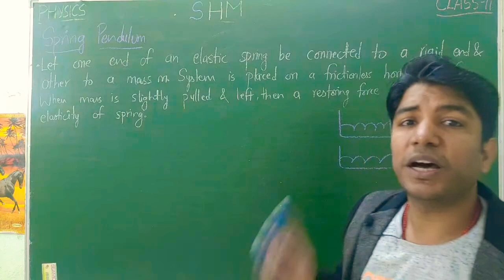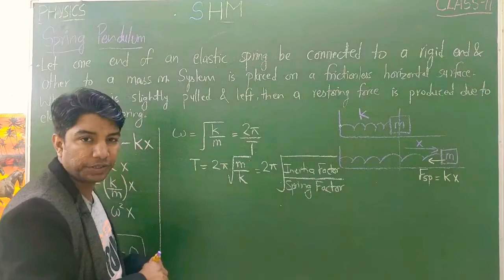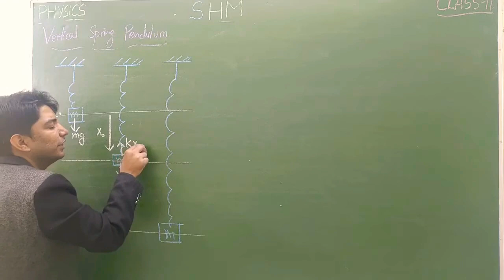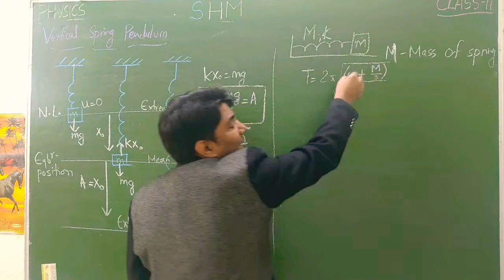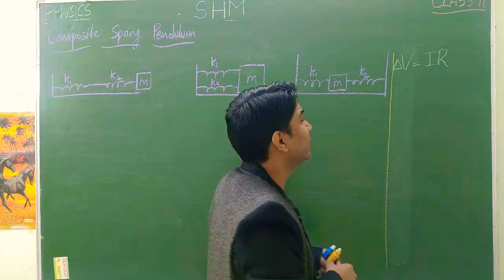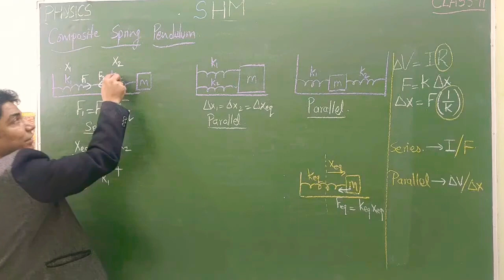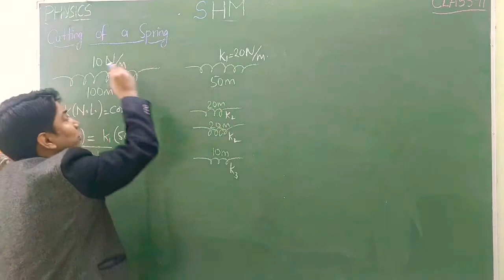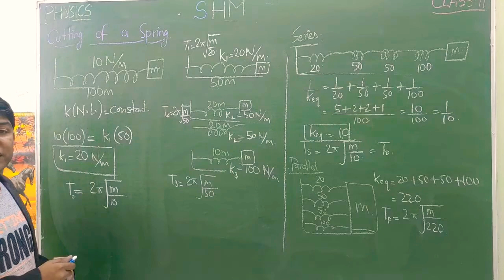SPRING PENDULUM | L-5 | SIMPLE HARMONIC MOTION(SHM) | CLASS-11 | PHYSICS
1. definition of spring pendulum
2. time period of spring pendulum
3. frequency of spring pendulum
4.time period of spring pendulum is independent of acceleration due to gravity
5.time period of spring pendulum is proportional to square root of mass
6. description of vertical spring pendulum and its time period
7. time period of spring pendulum of spring of mass M
8.time period is inversely proportional to square root of force constant of spring
9. description of composite spring pendulum
10.equivalent spring constant in series and parallel combination of springs
11. cutting of a spring and then joining it into series and parallel components